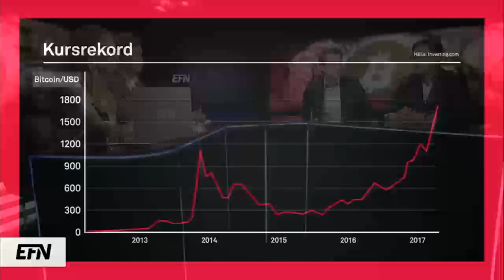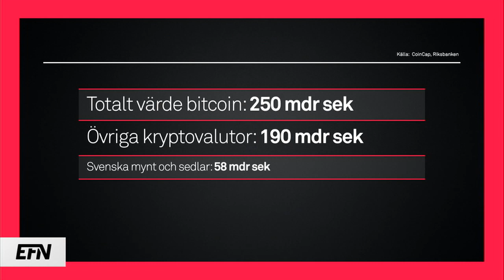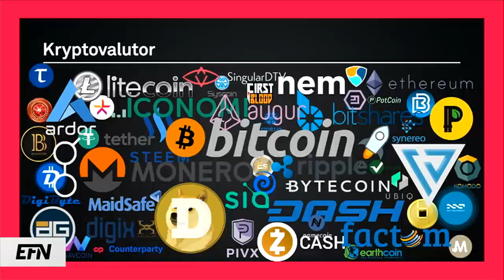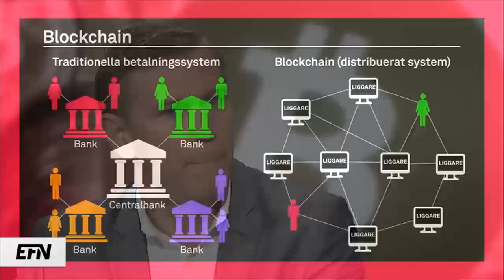Kursrekord för bitcoin – på väg att bli rumsren?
Värdet på den digitala valutan bitcoin har exploderat den senaste tiden. Har vi en bubbla som är på väg att spricka eller är det en ny rumsren världsvaluta som håller på att växa fram?

Christoffer Ahnemark, analytiker på Aktiespararna och Alexander Bottema, sakkunnig på Bitcoinförening diskuterar med EFN:s Pontus Herin och Petra Bergman.